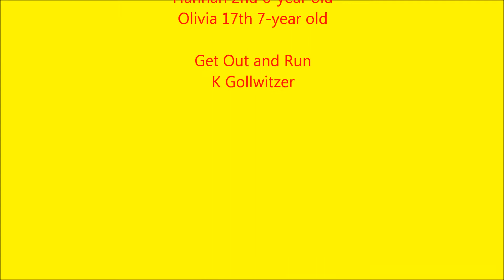CCCNYC 2012 -- Accelerators Primary Girls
Accelerators Youth Running Club Primary Girls team at CCCNYC (Cross Country Nationals) hosted at La Vern Gibson (Terre Haute, IN) on December 1, 2012. Accelerators Primary Girls Team of Hannah and Olivia.